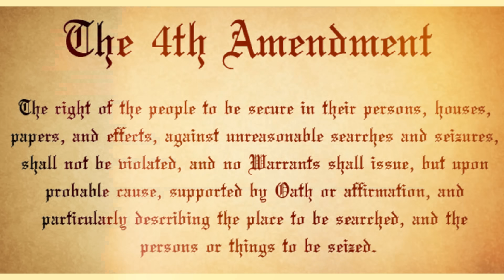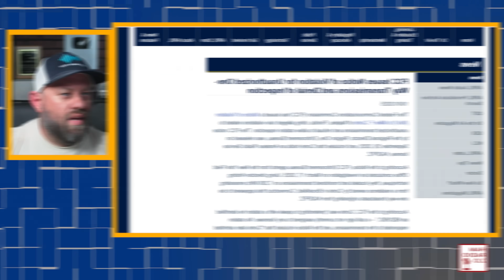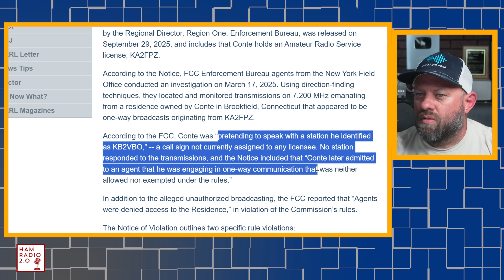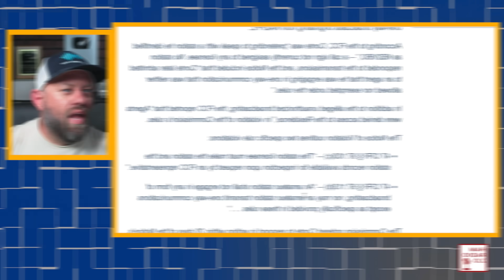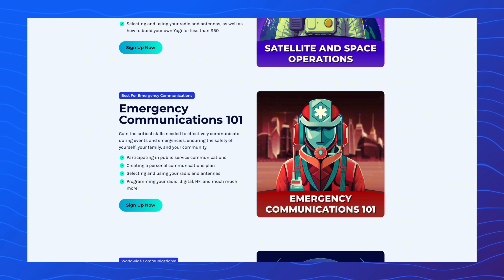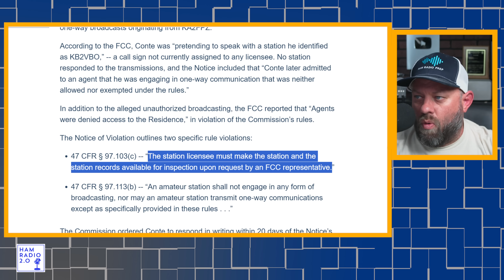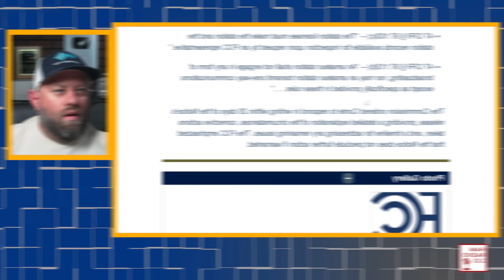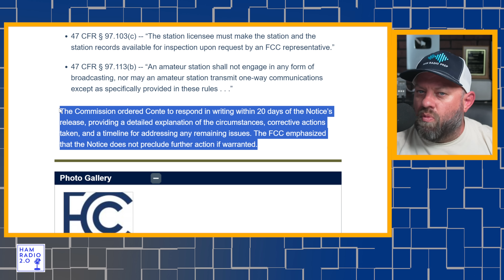What Happens if You Use a Fake Radio Call Sign?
In this eye-opening video, we dive deep into the latest FCC Notice of Violation issued on September 29, 2025.  Discover how FCC agents busted unauthorized one-way broadcasts on 7.200 MHz from a Connecticut residence, where faked conversations with a bogus callsign were used. Plus, the shocking denial of station inspection that sealed the deal!
We break down the key rule violations under 47 CFR § 97.113(b) and § 97.103(c), what it means for ham radio enthusiasts, and the potential penalties looming. Is this a wake-up call for all operators to stick to two-way comms only? Watch to find out and stay compliant!

If you're into amateur radio news, FCC enforcement, ham radio tips, or radio regulations, hit play now!